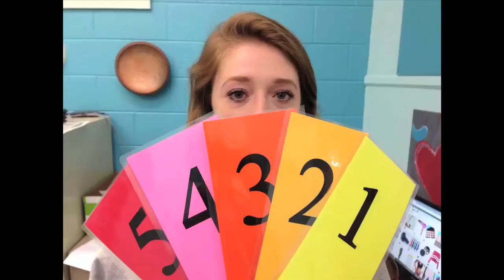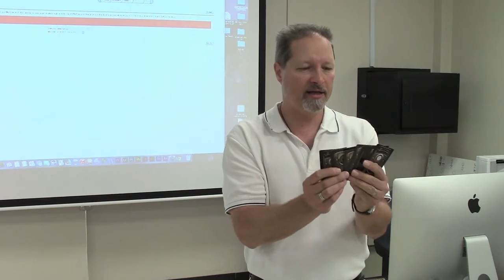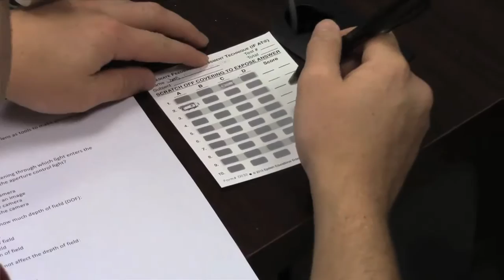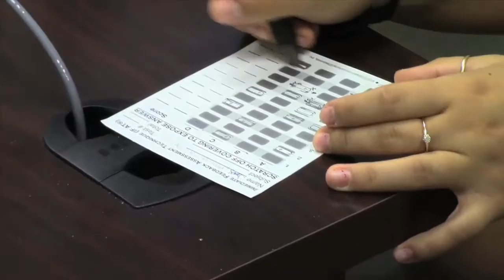Team-Based Learning in Photography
This video explores the use of the Team-Based Learning pedagogy in Professor Garin Horner's Basic Photography Courses at Adrian College, in Adrian, Michigan. Garin Horner is a member of the Team-Based Learning Collaborative and is one of the first to use TBL in an Art curriculum.